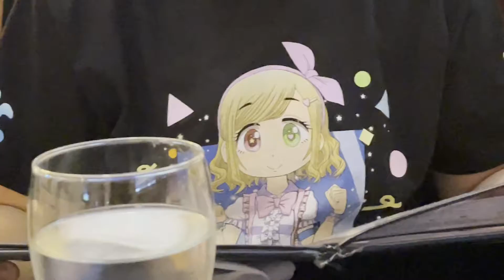A Chill Day in the Life of 3 Electrical Engineers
What do electrical engineers do in their free time? My friends Miguel and Tyler, who graduated with a bachelors of electrical engineering in 2019 join me to discuss electrical engineering and give some advice to electrical engineers.